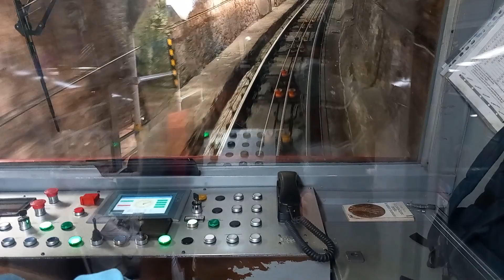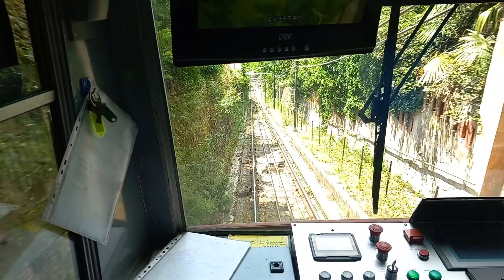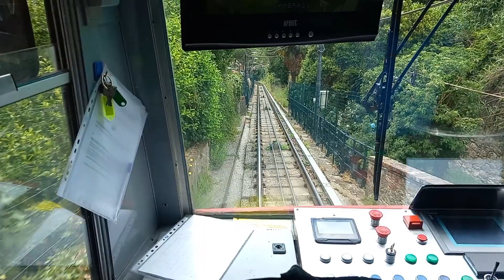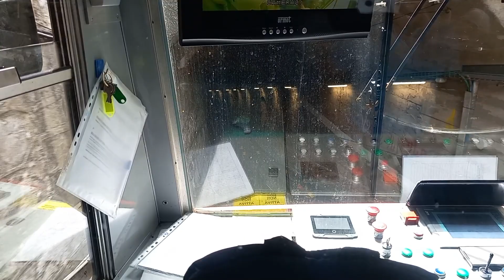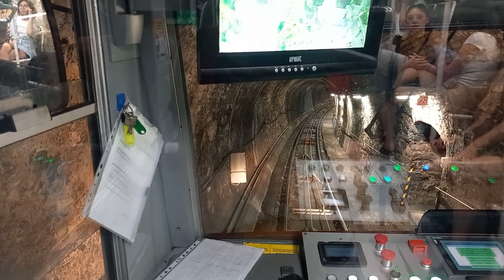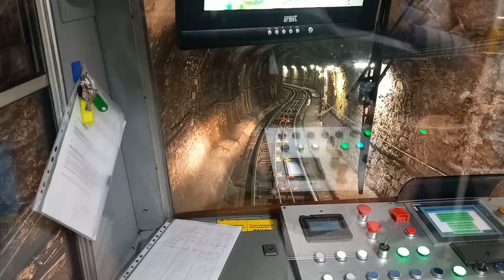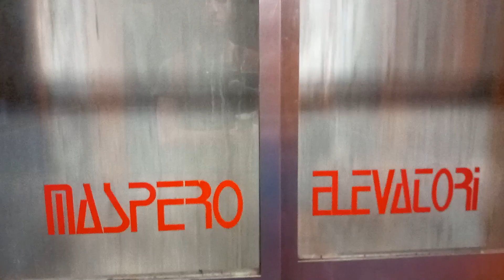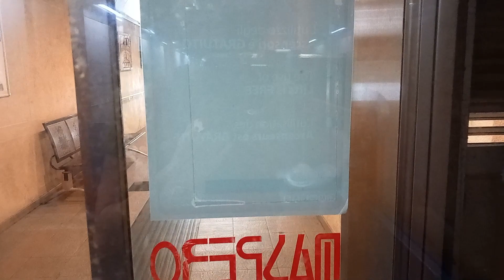Funicolari genovesi (Speciale Natale🎅🎄🌟)